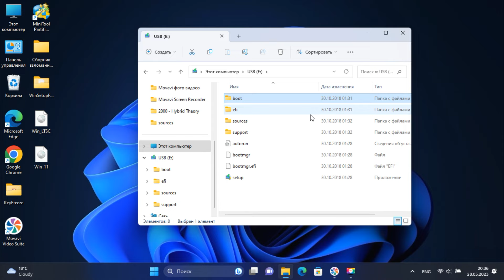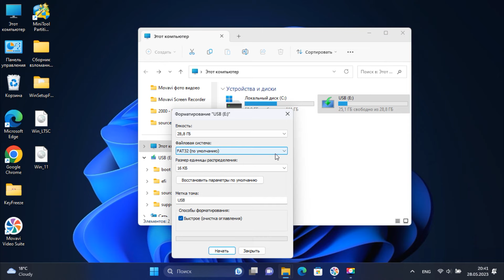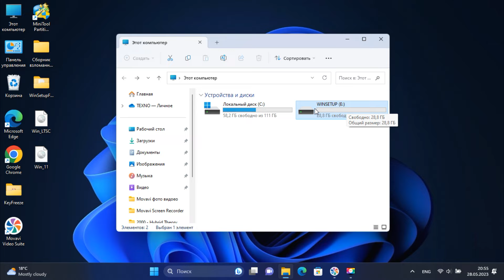Как сделать загрузочную флешку быстро и просто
В этом видео я покажу, как быстро создать загрузочную флешку с ISO образом операционной системой Windows. Рассмотрим два варианта:
1. Создание загрузочной флешки без сторонних программ и приложений в формате FAT32 с размером ISO образа до 4ГБ
2. Создание загрузочной флешки в формате FAT32 c размером ISO образа более 4ГБ но с использованием утилиты WinSetupFromUSB